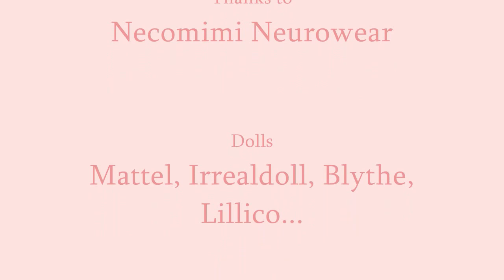Necomimi Neurowear - Good Morning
Hi! This is our first video about the amazing necomimi neurowear.

Soon more videos about our customised necomimi!

(The Credits are finally wrong, as we used the music "Again" by Secrets in Stereo in place of Cécile Corbel's song.)